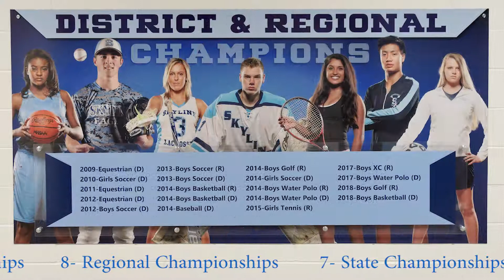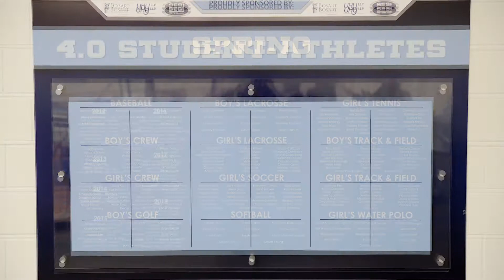2019 SABC Gala Video - Coach B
2019 Skyline Athletics Booster Club Gala Video for Coach B